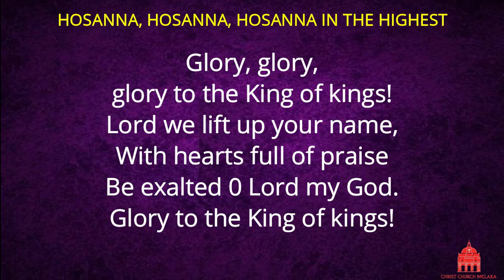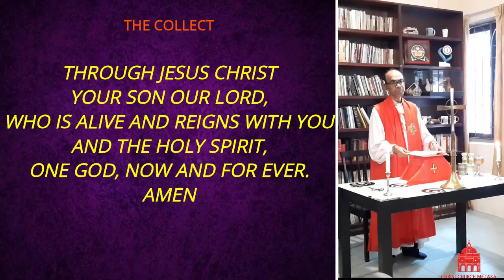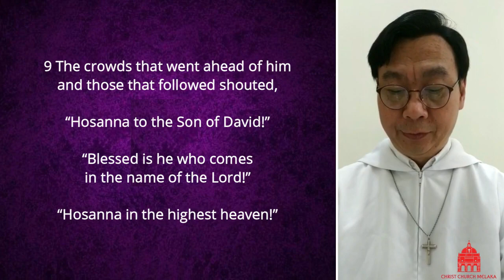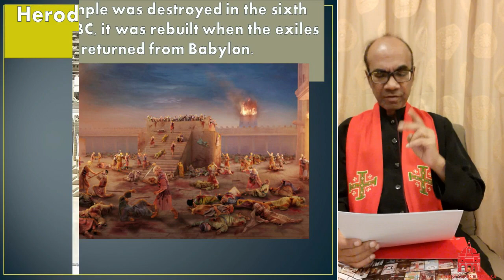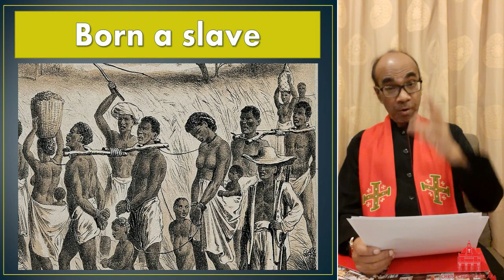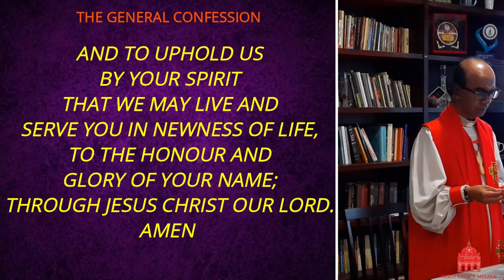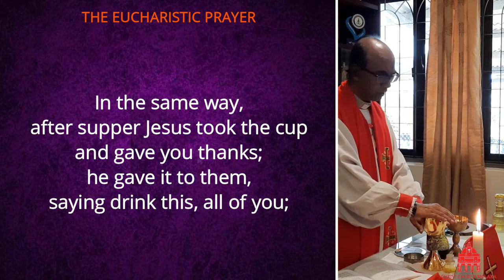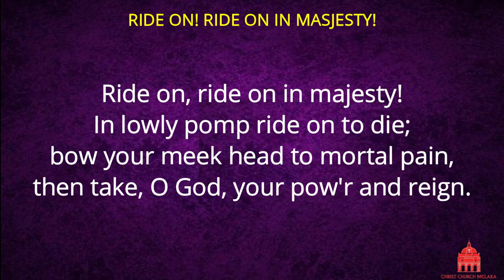Christ Church Melaka Palm Sunday Online Service, 5th April 2020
Palm Sunday Online Service by Christ Church Melaka.
Due to Movement Control Order, religious gathering and services are suspended throughout this period. Hence the service is done through online platform. Keep praying for strength and healing throughout this moment of difficulties. God bless everyone and have a wonderful Palm Sunday.